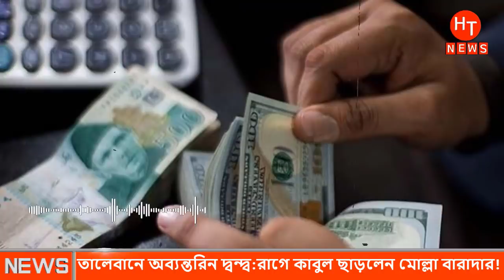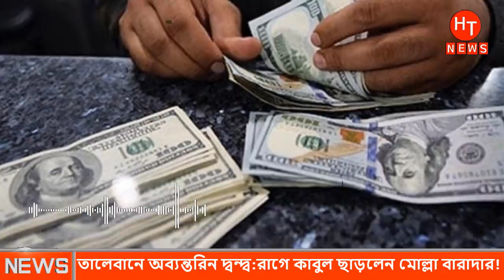তা"লেবানের ভিতরে অভ্যন্তরীণ দ্বন্ধ,ঘটতে পারে পতন |আফগানিস্তানের আজকের খবর | Afghanistan news Bangla